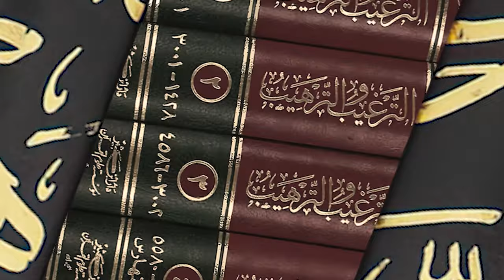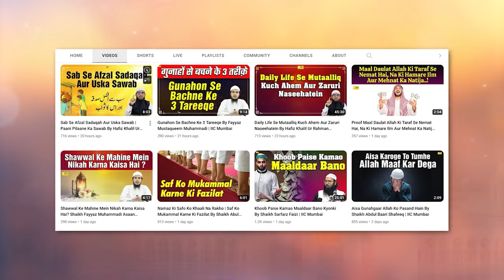Galatiyon Se Sabaq Seekho! | Sahih At Targheeb Wat Tarheeb Ep.10 | Shaikh Fayyaz Muhammadi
Bank Account Details:
ILM FOUNDATION
ICICI Bank
Savings account
IFSC CODE-ICIC0001028

Galatiyon Se Sabaq Seekho! Sahih At Targheeb Wat Tarheeb Ep10 By Shaikh Fayyaz Mustaqueem Muhammadi | IIC Mumbai